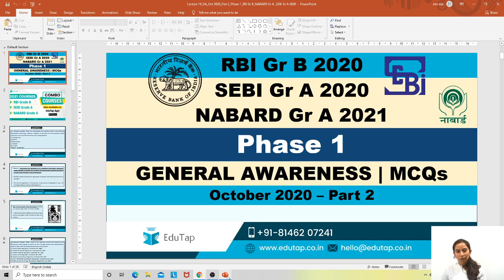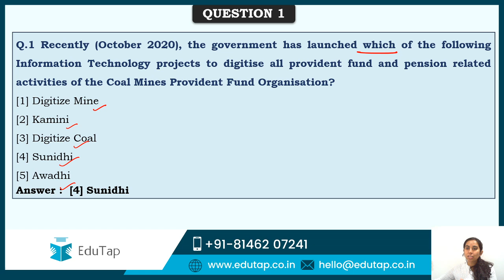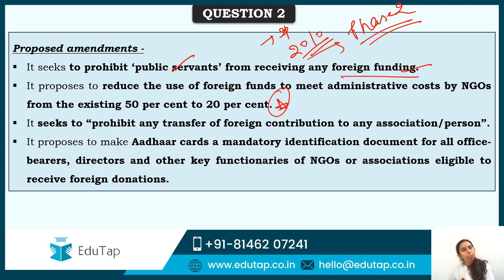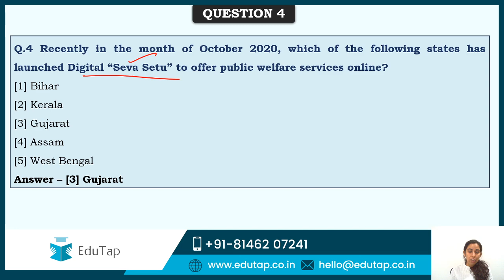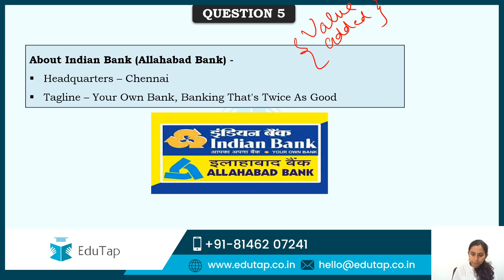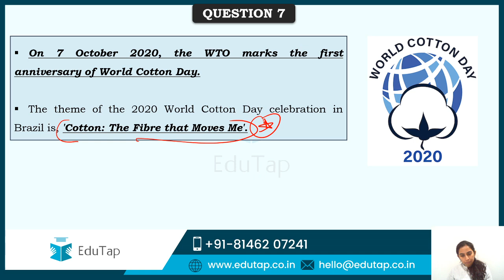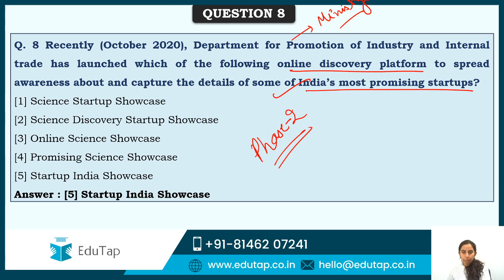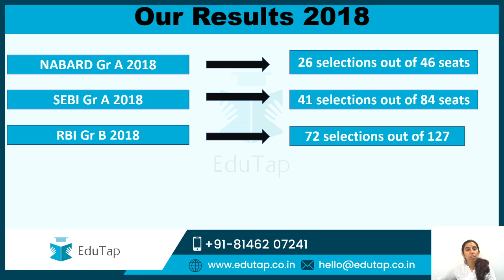General Awareness | October 2020 Part 2 | MCQs | Lecture 19 | RBI Gr B | SEBI Gr A 2020| NABARD Gr A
Following are the different courses offered by EduTap:

Our 2020 + 2021 Courses:
These courses will give you access to our 2020 + 2021 courses material
Individual - RBI  Gr B 2020+2021 courses

Combo Courses -  RBI Gr B + SEBI Gr A 2020+2021

QRE 2021
Quantitative Aptitude for all Banking Exams

QRE 2020
Quantitative Aptitude for all Banking Exams -2020